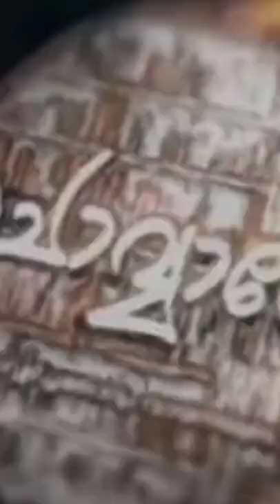EPISODE 30 COMING SOON WITH SIPPY PALLIPPURAM